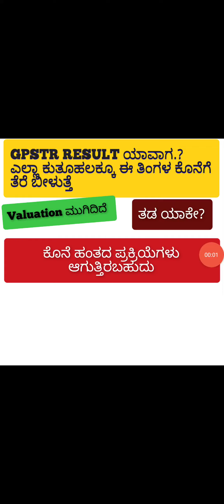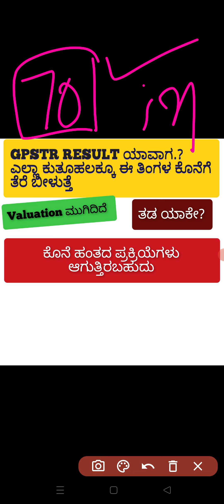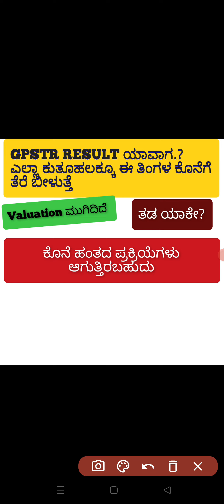GPSTR 22 RESULT ||AUGUST LAST WEEK|INDIVIDUAL MARKS LIST|VALUATION COMPLETED||SCHOOL EDUCATION